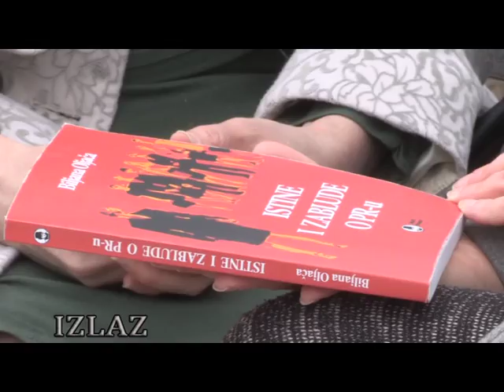Biljana Oljača - Izlaz ( Aleksandra Simić )